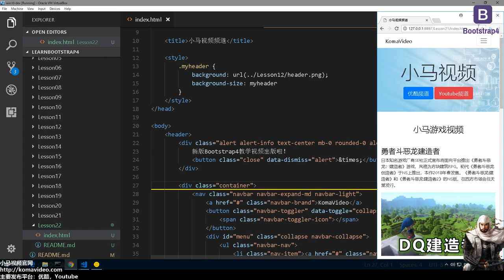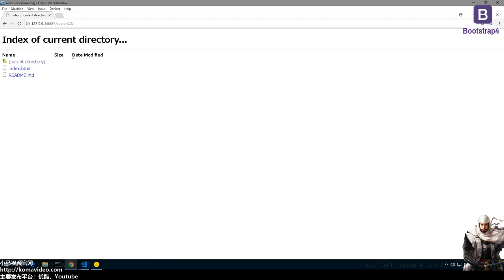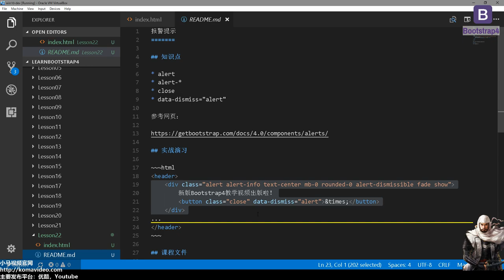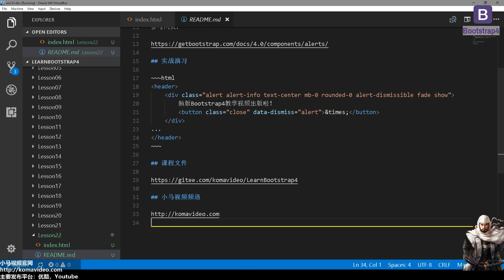#22★Bootstrap4入门★报警提示